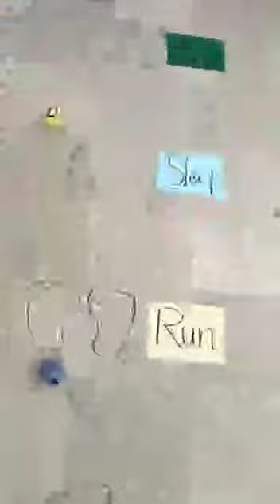Hopscotch activity ( play group)